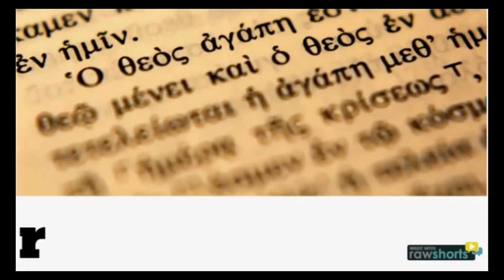Gramática grega do Stélio Rega é realmente boa?